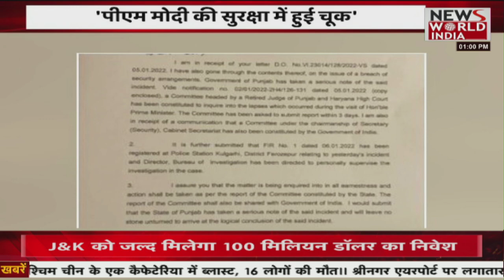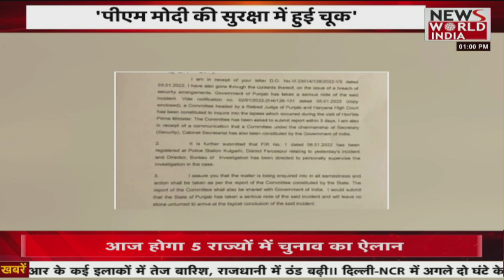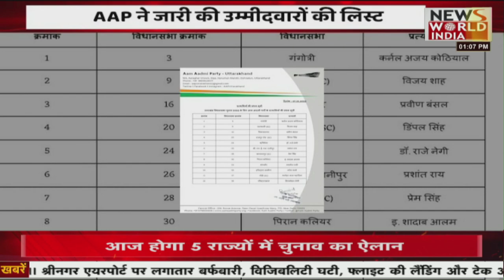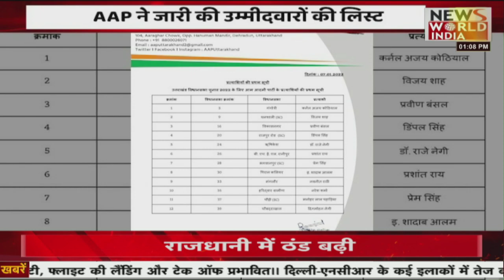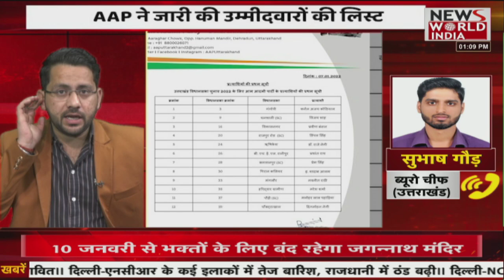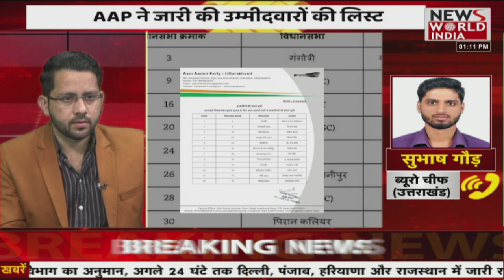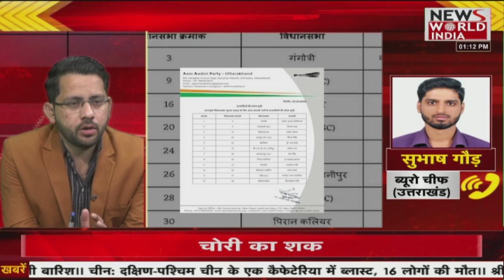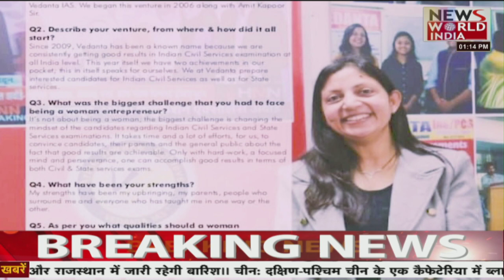यूपी उत्तराखंड की ताजा-तरीन खबरें